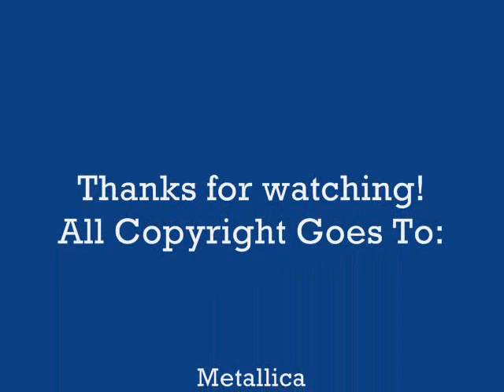Metallica-S&M: Of Wolf And Man(E Tuning)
This is Metallica's S&M in E Tuning. #3: Of Wolf And Man.

All Copyright goes to Metallica and The San Francisco Symphony Orchestra. Enjoy!